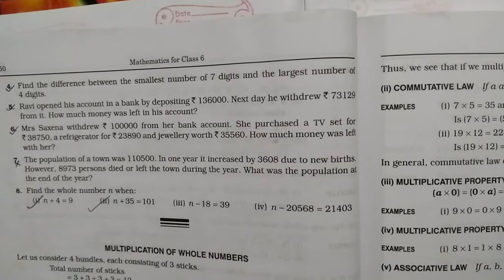CLASS - VI, MATHS CH-3 (Ex-3C) " WHOLE NUMBERS " BY MOHSINA KHATOON